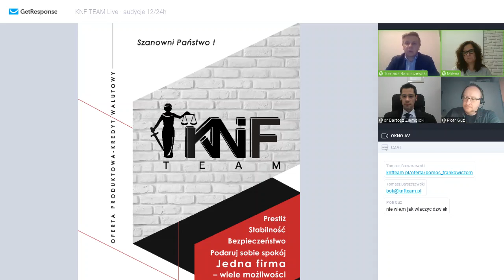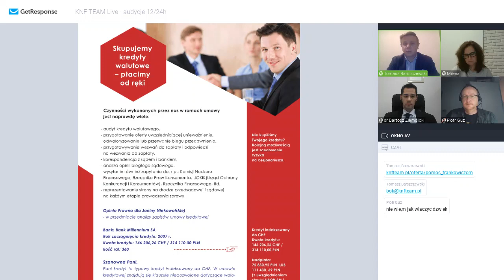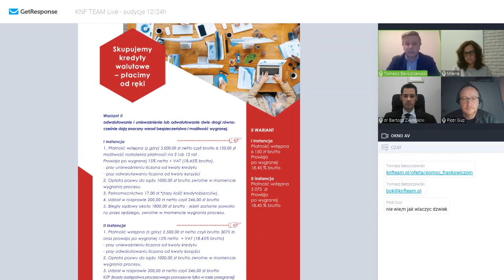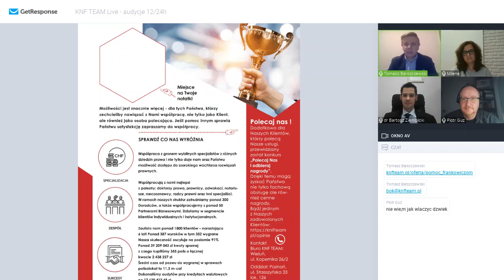Q&A Wywiad z klientem w sprawie prawomocnego wyroku we frankach! Co dalej z BIK i Hipoteką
Dzień dobry, zapraszamy do wysłuchania naszego wywiadu z mecenasem Ziemblickim i  klientem panem Piotrem, który otrzymał pieniądze na skutek unieważnienia kredytu frankowego (Millennium Bank)!!
Padło kilka ciekawych pytań, typu co dalej z BIK i hipoteką, co sprawiało największy problem i co skłoniło klienta do walki.
Zapraszamy do bezpłatnej analizy Państwa kredytu, wystarczy wypełnić ankietę w linku lub zadzwonić na nr tel. 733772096.